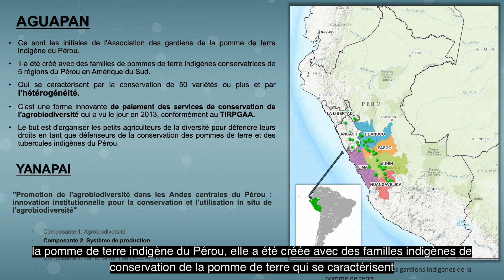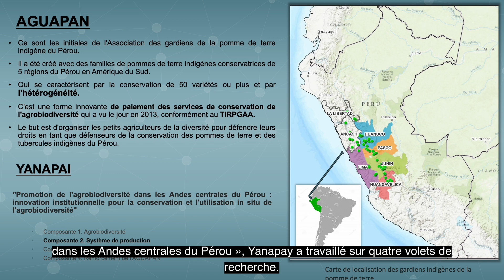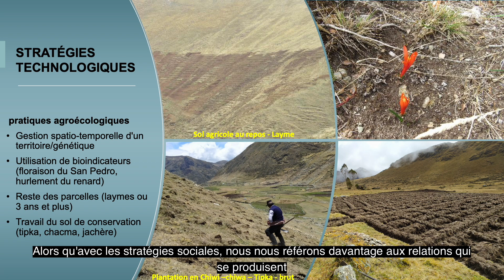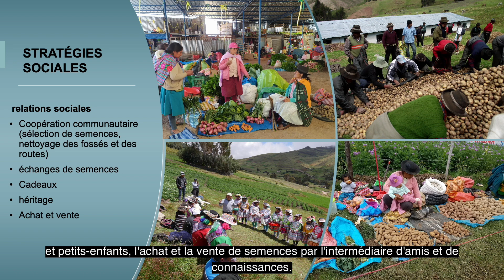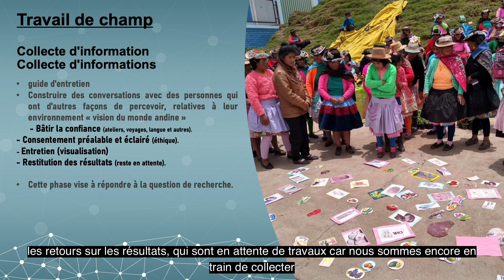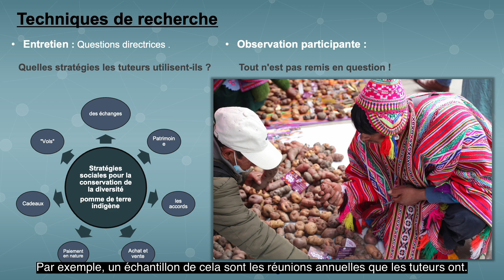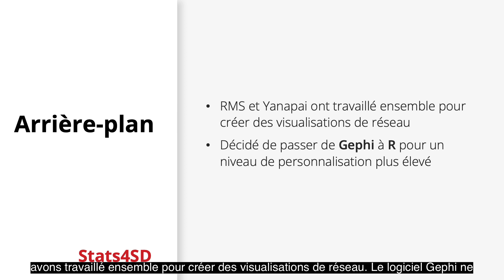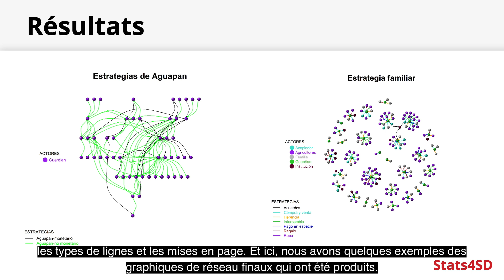Réseaux locaux pour la conservation de l'agrobiodiversité indigène de la pomme de terre - AGUAPAN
Il s'agit de la deuxième présentation de la session de méthodes de recherche du FRN de mars 2023, sur la compréhension des réseaux en agroécologie et des FRN. Il se penche spécifiquement sur le travail de Yanapai et AGUAPAN.

Statistics for Sustainable Development is a not-for-profit, social enterprise that provides:
 • Statistical and data management expertise
 • Support on research designs and methodology
 • Technical guidance related to collection and processing of data and information.

As a team of technicians and statisticians, we believe that our best work is done when supporting organisations and communities across the world that share our vision of a more sustainable future for all.

The videos on our channel aim to support students, researchers, and academics, and are accompanied by the free resources on our website.

Stay updated on what the team is up to over on our LinkedIn:

Contenu:
00:00 - Introduction
00:35 - Présentation d'AGUAPAN et de Yanapai
02:12 - La question de recherche
03:45 - Stratégies technologiques
04:42 - Stratégies sociales
05:24 - Réseaux d'agriculteurs
06:00 - Travail de terrain
07:20 - Questions de recherche
08:45 - Exemples d'utilisation des entretiens avec l'approche réseau
10:33 - Visualisation des données dans R